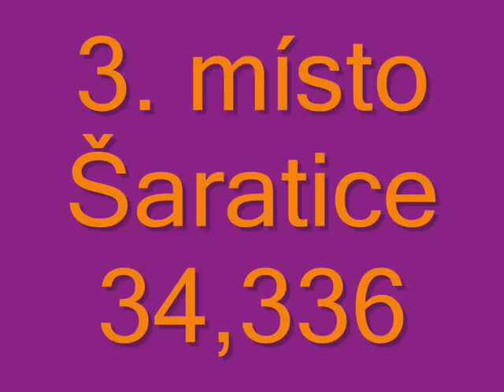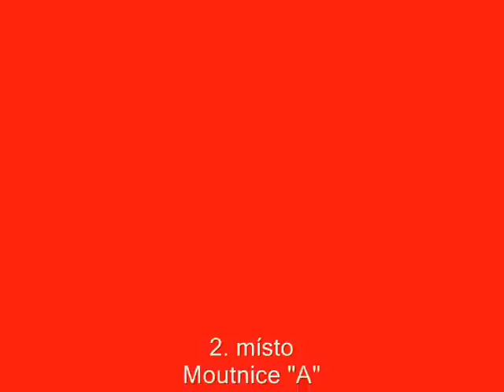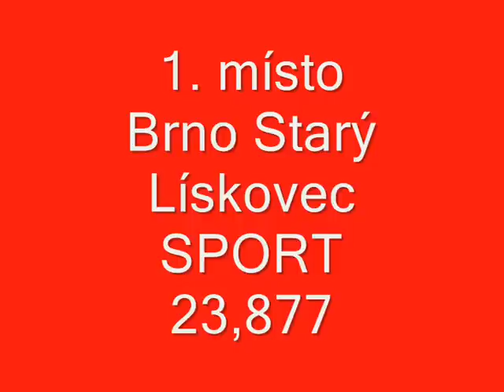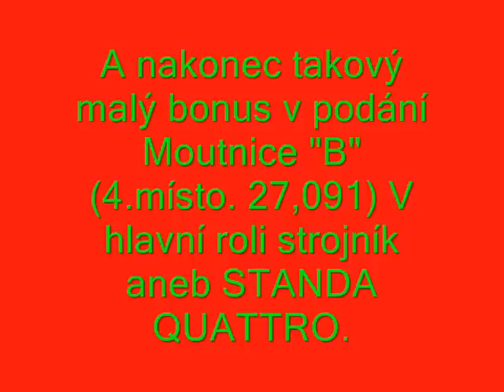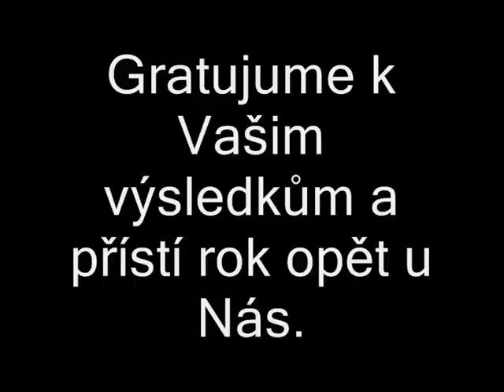V. ročník memoriálu O Putovní pohár poručíka Jaroslava Garguly, Moutnice 4.7.2009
Moutnice 2009 a Standa QUATTRO